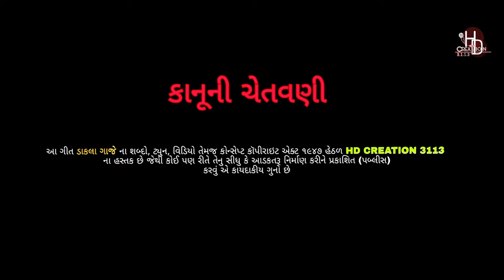ડાકલા ગાજે || Hardik Patel || HD Creation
Singer :- Hardik Patel
Producer :- Hardik Patel
Lyrics:- Vipal Chauhan (Ranip)
Edited by :- Dipan Patel
DOP :- Akhil Dobariya
Recording :- Rising star music hub studio (nikol)

NOW HERE NEW
    🔵 Official  music videos
    🔵 Unique songs

🎵 Music can change the life 🎵

This channel for new latest upcoming unique videos